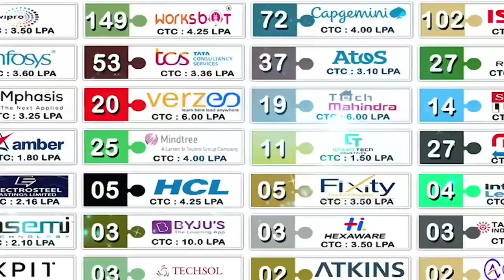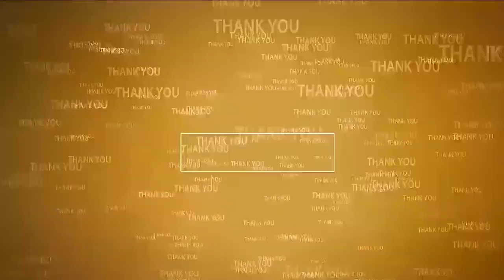పోరాడైనా సాధించుకోవాలి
- రాజ్యాంగం కల్పించిన హక్కులు ఏవో తెలుసుకోవాలి
- దువ్వూరు బ్రదర్స్ ఆధ్వర్యంలో అంబేద్కర్ మండపం నిర్మాణం
- అంబేద్కర్ విగ్రహం ఏర్పాటు చేయడం అభినందనీయం
- విగ్రహ ఆవిష్కరణ అనంతరం సర్వేపల్లి ఎమ్మెల్యే సోమిరెడ్డి కామెంట్స్